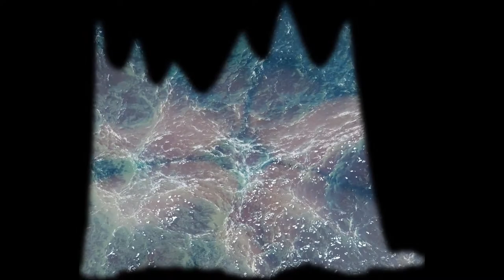Installation view of "Aphroditae"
In the installation “Aphroditae”, I explore the notions of “love” and “lust”: concepts that are very familiar to our contemporary society, yet remain elusive and conflicting. While we have been influenced by the “Eros” for as long as we have existed, our relationship to them has shifted throughout cultural and religious influence.